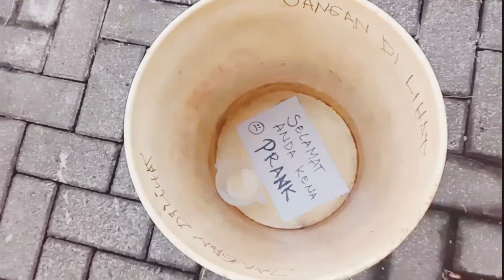Prank,Bikin penasaran_Masih banyak orang yg KEPO.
HAi gays di vidio ini saya ngeprank.untuk melihat seberapa keponakan mereka.dan kepo itu sudah ada sejak manusia di ciptakan.
Semoga terhibur.
Jangan lupa subrek woy.